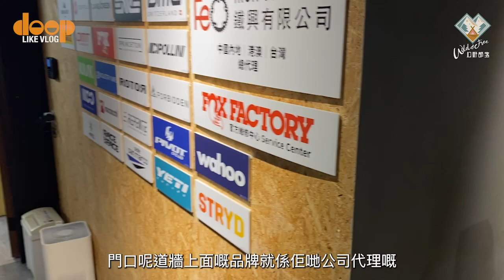[ Deep Like Vlog ] EP01｜獨享按摩池的泡泡屋｜鐵興單車用品ShowRoom｜吳浩康7天生活記錄第一次｜一家三口出行｜山地單車訓練｜大欖涌水塘｜環塘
嚟啦喂！歡迎來到「Deep Like Vlog」，我係Deep !
我一直都好懶update social media，令人覺得成日好像失蹤一樣，其實我只是在忙演出以外的工作，一樣在盡力地生活着，只是沒有post在FB/IG，所以我而家開始拍Vlog，記錄自己每個星期遇到嘅事，同大家分享下，好啦，嚟啦喂！

What’sapp：92639078